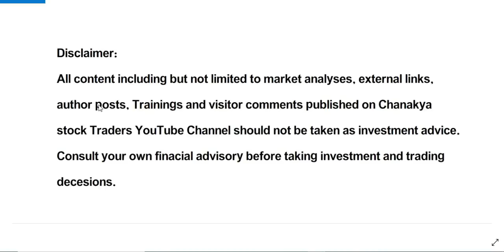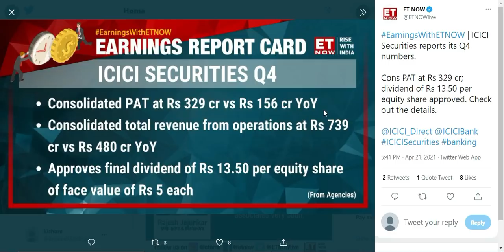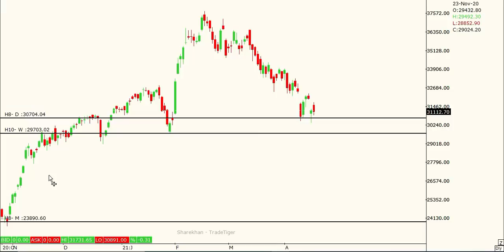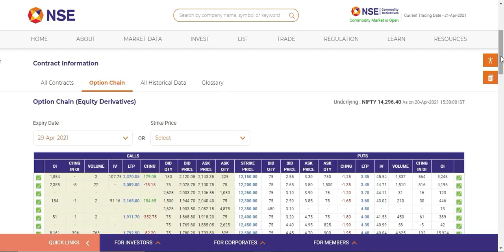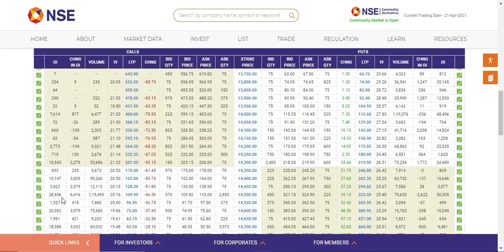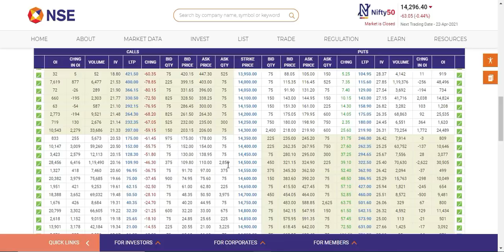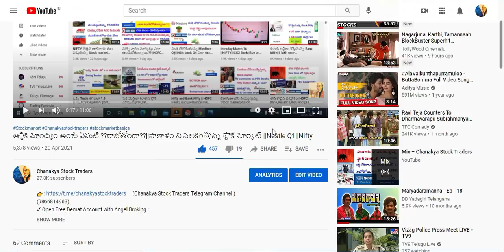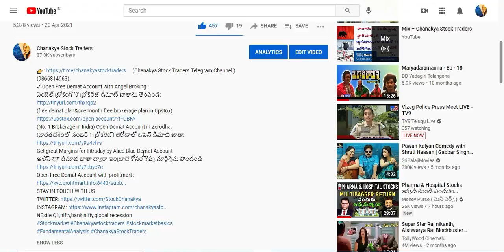Stock market ఫై గొరిల్లాల దాడి?||warren buffett on options||option chain ఎందుకు??||Nifty,Bank Nifty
(Chanakya Stock Traders Telegram Channel )(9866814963).
✔ Open Free Demat Account with Angel Broking :
ఏంజెల్ బ్రోకింగ్తో '0' బ్రోకరేజ్ డీమాట్ ఖాతాను తెరవండి:
(free demat plan&one month free brokerage plan in Upstox)
(No. 1 Brokerage in India) Open Demat Account in Zerodha:
(భారతదేశంలో నంబర్ 1 బ్రోకరేజ్) జెరోడాలో ఓపెన్ డీమాట్ ఖాతా:
Get great Margins for Intraday by Alice Blue Demat Account
ఆలిస్ బ్లూ డిమాట్ ఖాతా ద్వారా ఇంట్రాడే కోసం గొప్ప మార్జిన్లను పొందండి
option chain,open interest,put,call,nifty,bank nifty,warren buffett